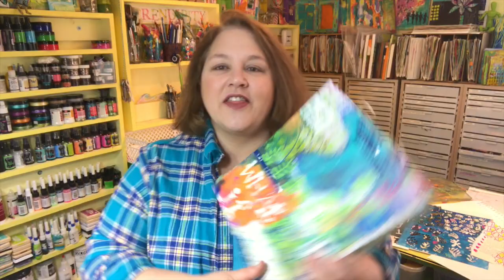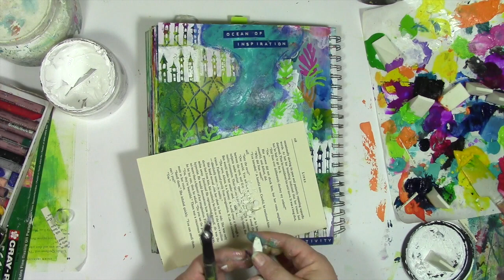Letting myself get lost in the art journal play tutorial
Saying "what if" as I play in my art journal, letting myself get lost in the play...including some very ugly layers...and then finding out that I was actually building a map without even realizing it!

I’m Carolyn Dube, a self taught mixed media art adventurer who has rediscovered play.  I play with every color of the rainbow, avoid rules whenever possible, and let the little kid inside of me free.

Join the fun in my free mixed media workshop Permission to Play

You can find my articles in magazines such as Somerset Studio and Cloth Paper Scissors, spot me teaching in person and online workshops, designing stencils for StencilGirl Products, and sharing the message of O.O.P.S.

What does O.O.P.S. stand for? It stands for Outstanding Opportunities Presenting Suddenly.

Those “failures” and “mistakes” that I had so harshly criticized myself about actually became true gifts as soon as I started saying O.O.P.S.   Try saying Oops in an angry tone.  It makes it even more silly! I just can’t take myself seriously when I say Oops which is just what I needed to play.  I began to play, to have fun, and to embrace all of my “mistakes”.